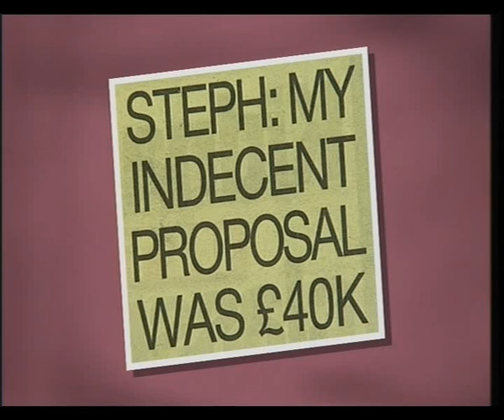Loose Women│Showbiz Spotlight│15th January 2010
On todays loose panel are Ruth Langsford, Denise Welch, Carol McGiffin & Jane McDonald.